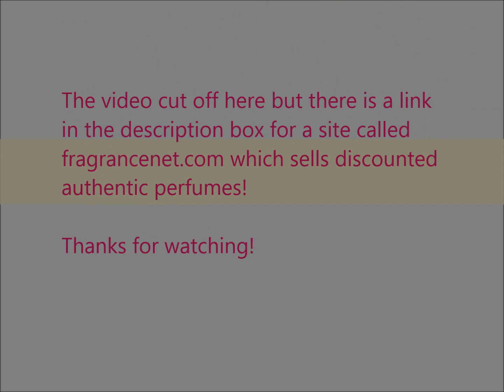Top 5 Fav Perfumes!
Here's where I get all of my perfumes (a safe site that sells discounted, authentic designer and celebrity perfumes):